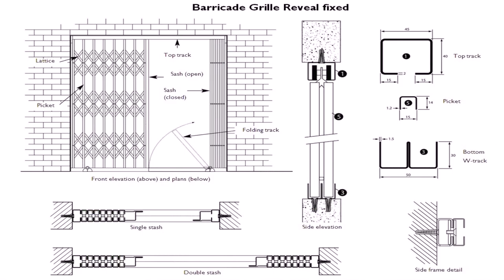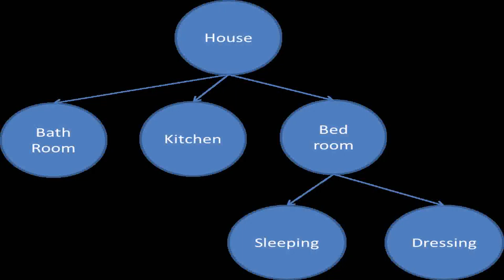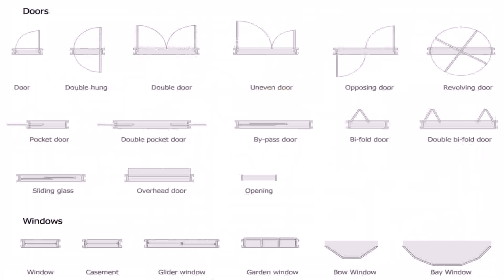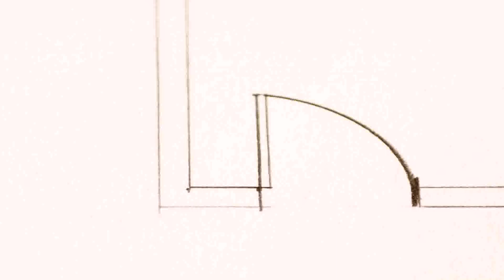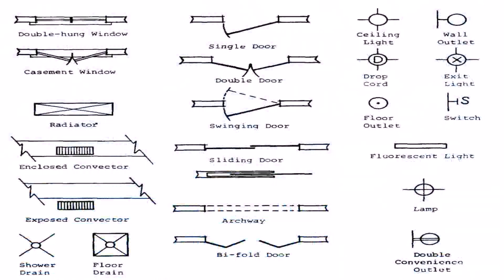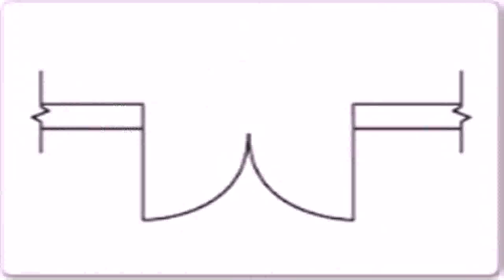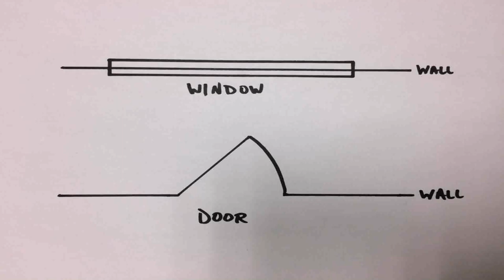Floor Plan With Door (see description)